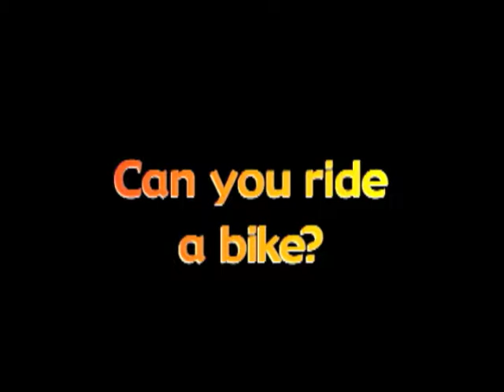Can you ride a bike.m4v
Can you ride a bike, is a foundational sentence to learn well.  We give lots of everyday examples to practice learning this English sentence.